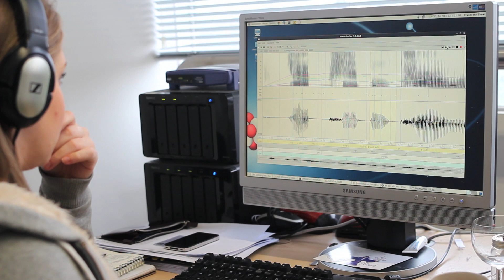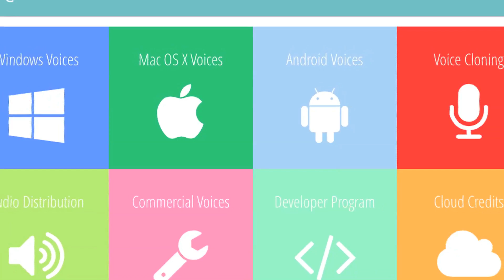CereProc Company Video: Student Project.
CereProc has developed the world's most advanced text to speech technology for multiple platforms. Our TTS voices not only sound real,they have real character.

As part of a student project, CereProc was filmed by Cora McGookin. This video gives a summary of CereProc's text to speech solutions and the work we have done over the years and our plans for the future.